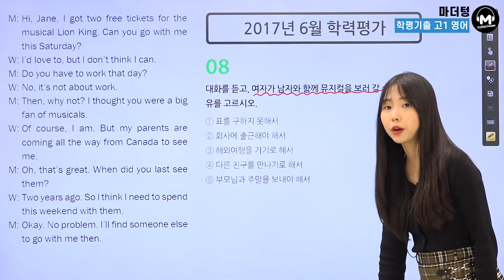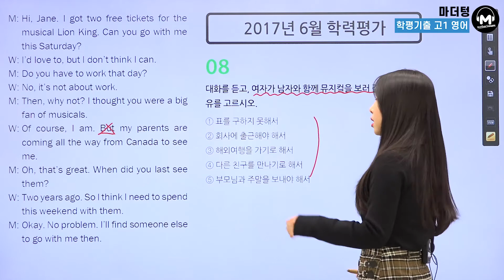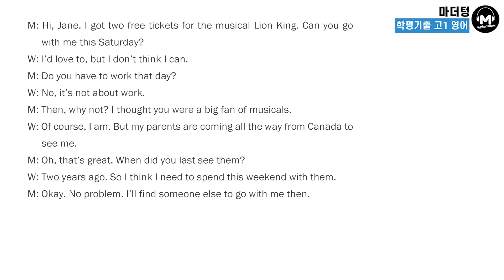[마더텅] [학평기출 고1영어 듣기] 2017년 6월 학력평가 08번 (해설 : 김유경 선생님)